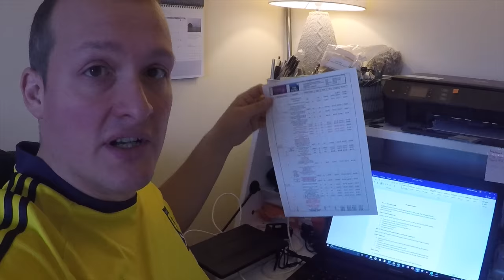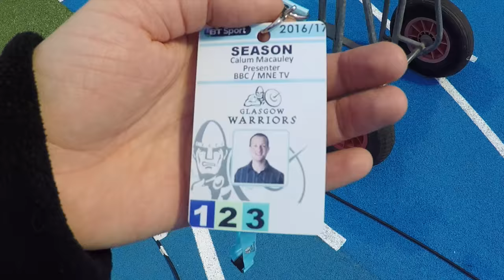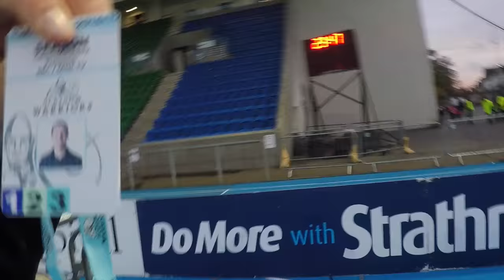Glasgow Warriors V Treviso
This vlog is about how I, in my role as presenter on BBC Alba's sport coverage, prepare for a game.  I chat about how I research for each match and I show you around Scotstoun Stadium, the home of Glasgow Warriors, from my perspective.

Sammy also shows us what not to do with hand warmers!

Gaelic for today is.

Oidhche mhath - oychu vah - good night

for ways to learn Gaelic.